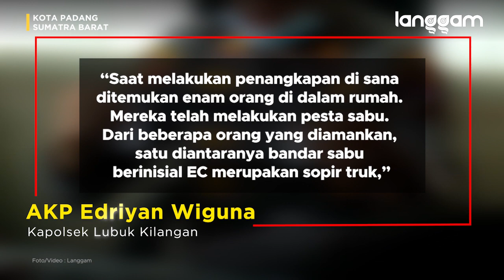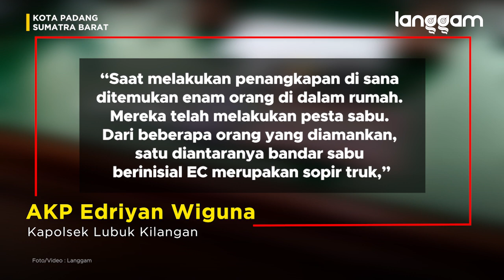NEKAT! Nyambi Edar Sabu, Sopir Truk di Padang Diciduk Polisi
Seorang sopir truk ditangkap pihak kepolisian karena kedapatan nyambi sebagai pengedar narkoba di Kota Padang, Sumatra Barat (Sumbar). Tersangka berinisial EC (49) diamankan saat menimbang sabu-sabu.

Selengkapnya baca beritanya di sini!